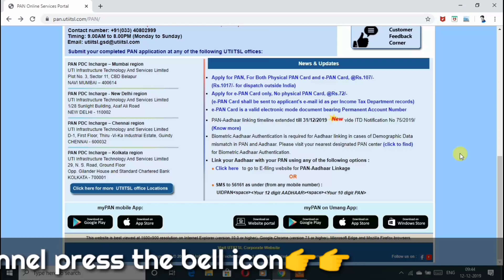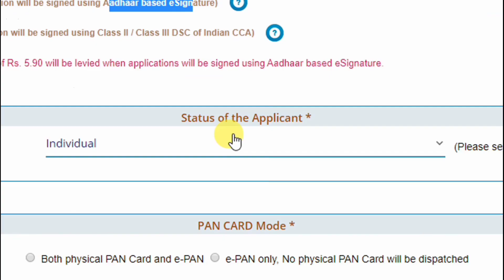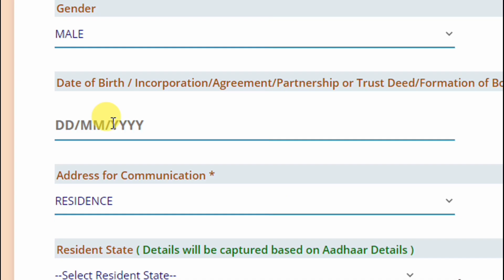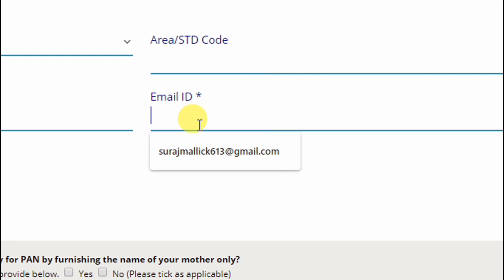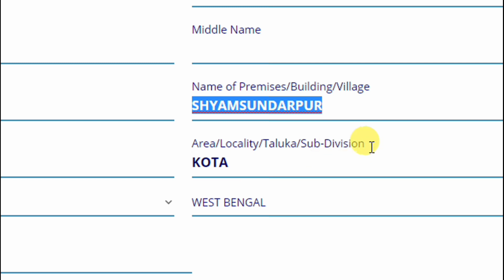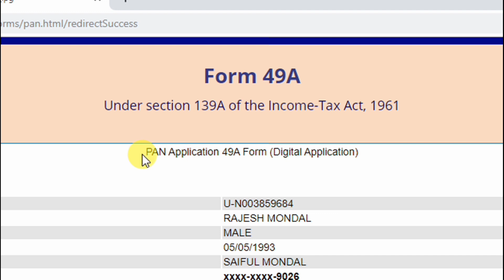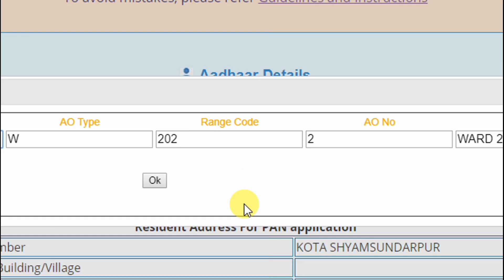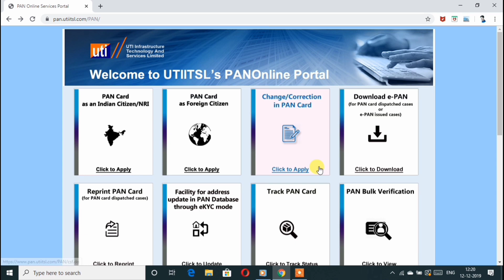How To Get New Pan Card In Just 30 Min,नया पैन कार्ड कैसे बनाये आधार कार्ड से 2020।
How to get new pan card in just 30 min, friends and is video dikhya hu ke naya pan card kaise banaye wo vi ghar baythe adhar card se koi vi document upload karna nahi parega,दोस्तो अज्ज इस वीडियो में दिखया हु के नया पैन कार्ड कैसे बनाये वो वी घर बैठे ऑनलाइन आधार कार्ड दे के ओर इससे ज्यादा आपको कुचवी डॉक्यूमेंट अपलोड करना नही पड़ेगा।

Ager App Koi Vi Product Ko Purches Karna Chate Hai To Niche Link Pe Click kare👇👇👇👇👇👇

My Camera✔
My Boya Mic✔
My Camera Stand✔
My Light Setup✔
My Green Screen✔